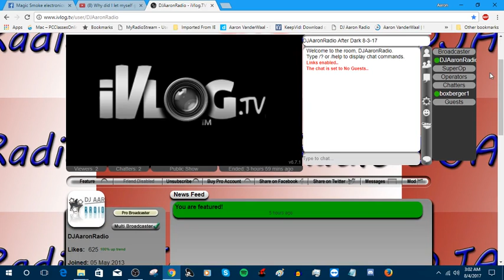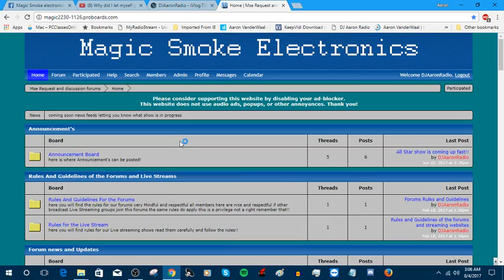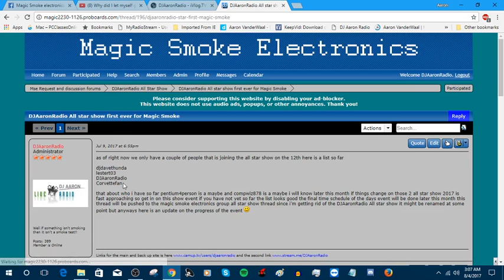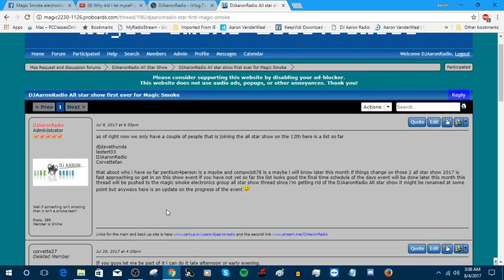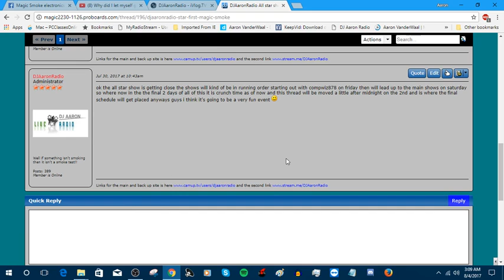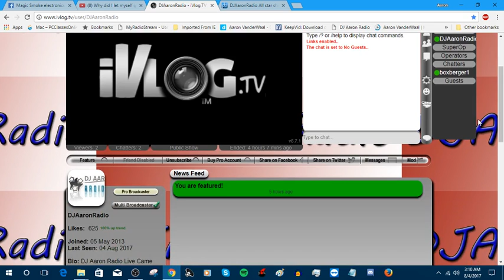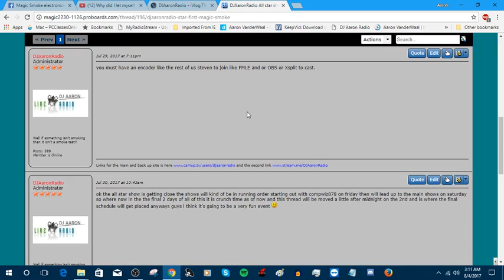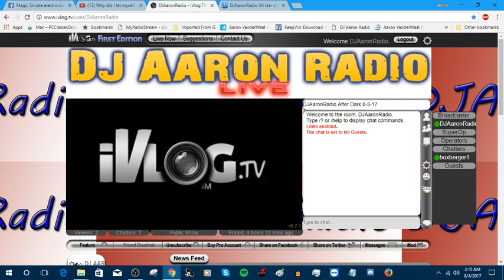All Star show 2017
today i talk about the all star show and what site it's going to be on link for the channel will be bellow and the twitter and instagram as well to follow for new things that get's posted :)